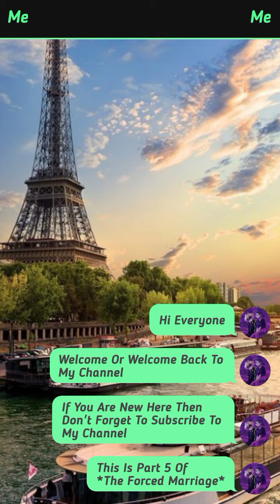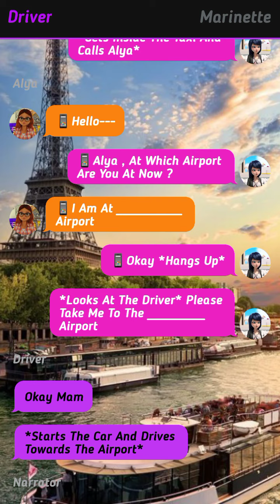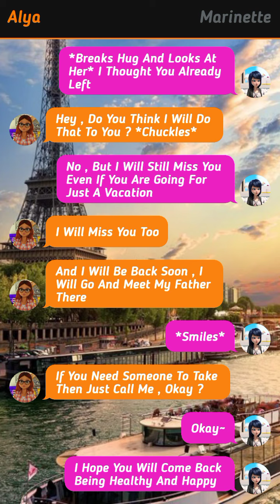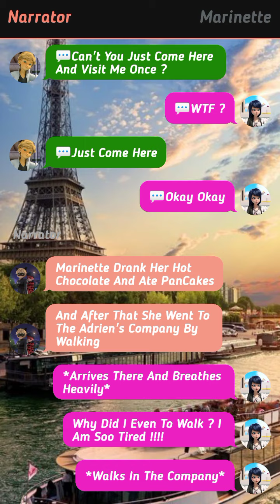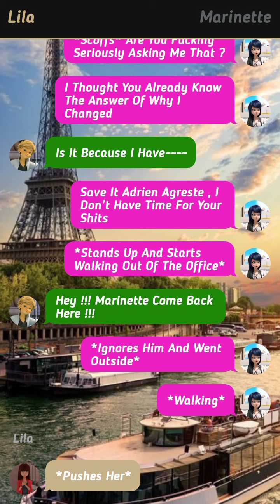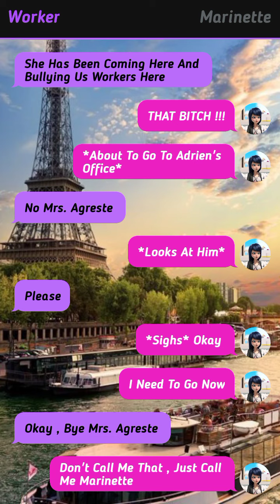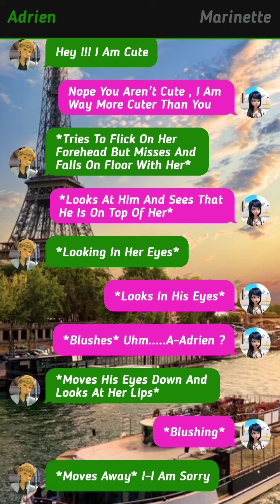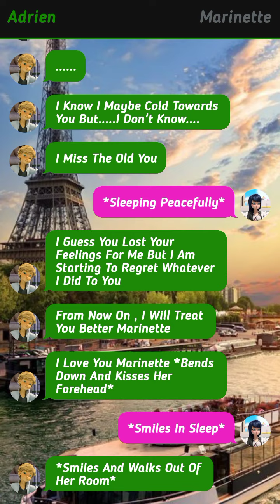The Forced Marriage || Part 5 || Miraculously Text Stories 🌝